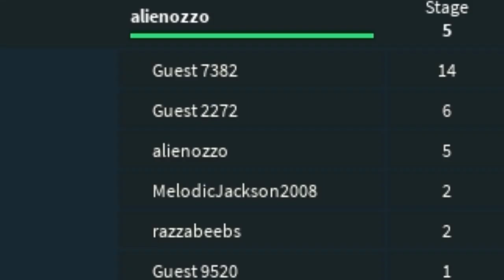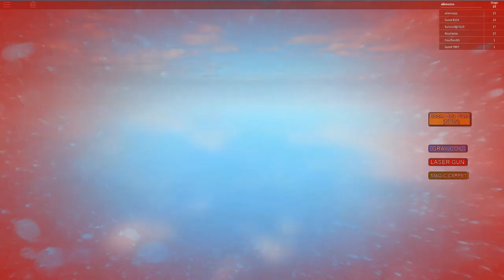#5 Catturato dalla APPLE !! // Roblox Escape the IPHONE ITA Gameplay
Ciao a tutti Adeptissimi, oggi mi trovo da solo... la Apple ha deciso di prelevarmi per testare le mie abilità idiote all'interno della loro tecno
logia, un Iphone.
Speriamo di uscirne VIVO, STAY IDIOTS.